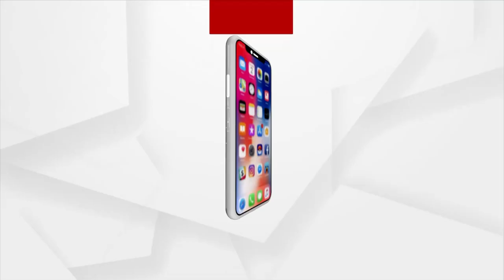Sital Sasthi: Haldi Celebration Of Baba Jageswar Underway In Sambalpur